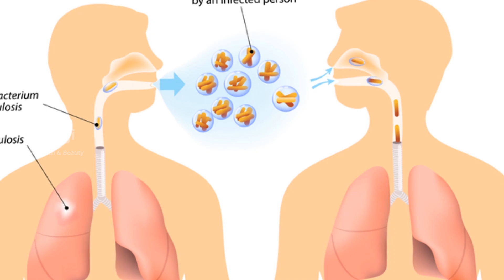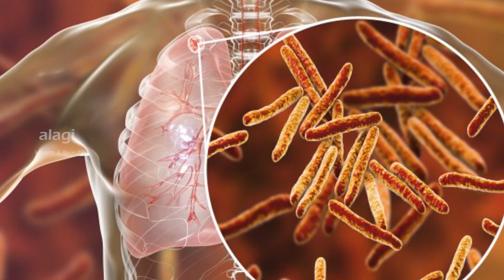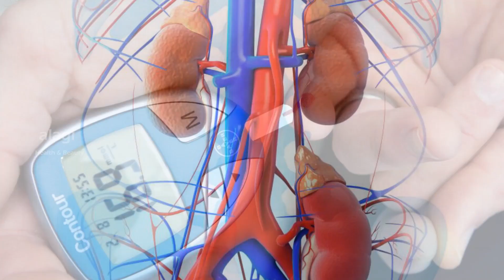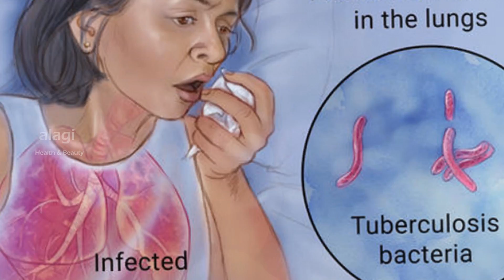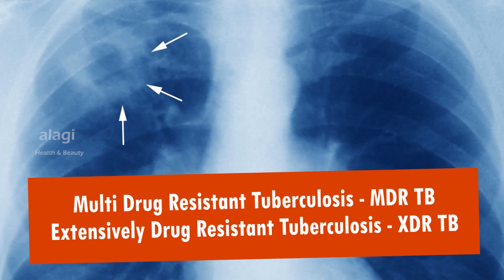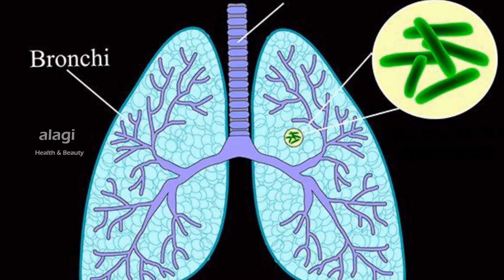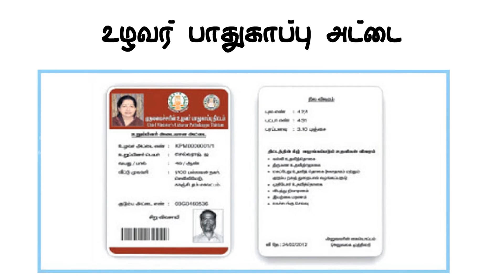காசநோய் அறிகுறிகள், குணமாக மருத்துவம் | Tuberculosis Symptoms & Treatment | Causes of TB | Tamil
Types of TB
Multi Drug Resistant Tuberculosis - MDR TB
Extensively Drug Resistant Tuberculosis - XDR TB
TB Test
Solid Culture Test

வீடியோ உள்ளே.
காசநோய் என்றால் என்ன?
காசநோய் வர வாய்ப்பு உள்ளதா?
காசநோய் அறிகுறிகள்
காசநோய் கண்டுபிடிபது எப்படி?
காசநோய் மருத்துவம்
காசநோய் குணமாக்க

காசநோயின் அறிகுறிகள்
சளியுடன் கூடிய இருமல்
மலை நேர காய்ச்சல்
பசியின்மை
அதிக உடல்எடை
சளியில் இரத்தம்
மூச்சுவிடுவதில் சிரமம்
நெஞ்சு வலி
இரவில் வியர்வை
உடல் சோர்வு
அதிக குளிர்

காசநோய்
காசநோய் அறிகுறிகள்
காசநோய் குணமாக
காசநோய் உணவு முறை
காசநோய் என்றால் என்ன?
காசநோய் வகைகள்
காசநோய் குணமாக உணவு
காசநோய் மருந்து
காசநோய் மருந்துவம்
நுரையீரல் காசநோய்
Tuberculosis causes
tuberculous infection
tuberculous infection symptoms
Tuberculosistreatment
Tuberculosis Prevention in Tamil
safe from Tuberculosis patient
Tuberculosis
Tuberculosis remedy
how to cure tuberculosis
treatment of tb
tb symtomes
signs of Tuberculosis